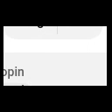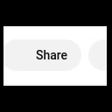I Cant Like This Video on ANY OF MY OTHER CHANNELS | This is A YouTube Bug